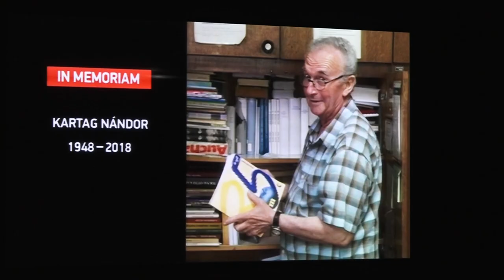2018.10.08. - Végső búcsút vettek Kartag Nándortól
Szerettei, barátai és munkatársai vettek ma végső búcsút Kartag Nándortól. A Vajdasági RTV magyar szerkesztősége délben, az újvidéki M-Stúdióban emlékezett meg az újságíróról.